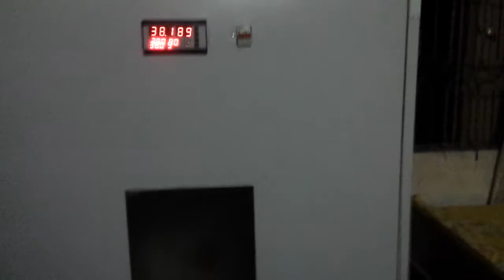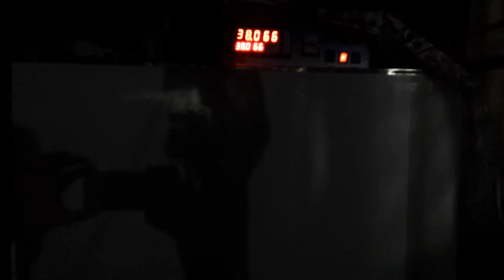Valokar parbej bi 2 Month turkey baby nease=01776907000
Narsingdi Turkey Farm & Heatchary ltd. Narsingdi Shodor. Hajipur. Narsingdi.Contac=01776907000